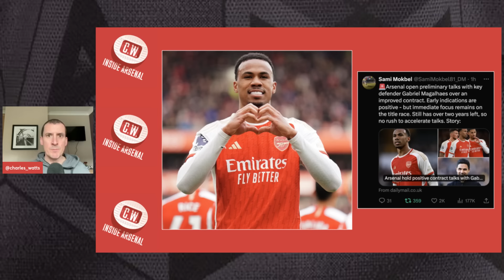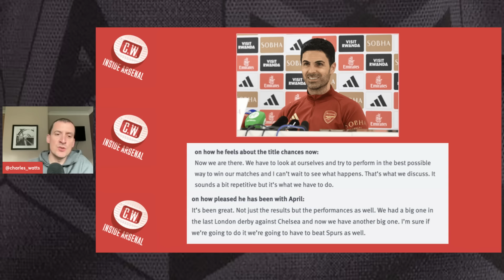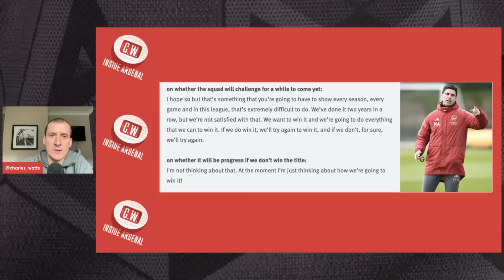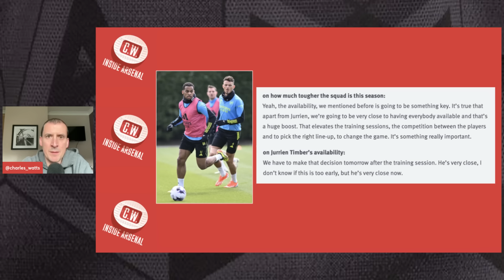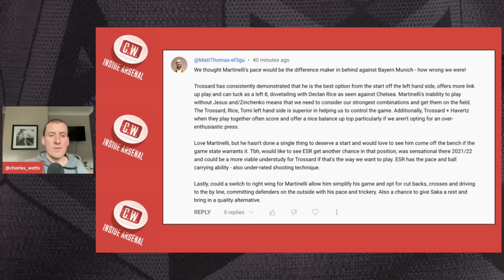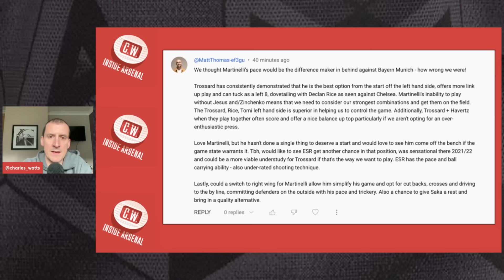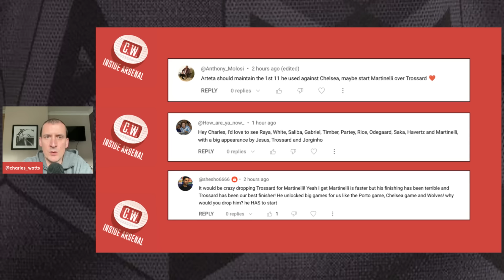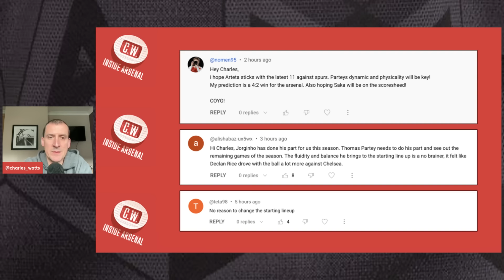Arsenal latest news: Gabriel contract talks | Team news vs Spurs | Timber decision | Predicted XIs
In today's show I give my thoughts on reports that Arsenal have opened contract talks with Gabriel Magalhaes and look ahead to Sunday's game against Spurs, looking at what both Mikel Arteta and Ange Postecoglou have had to say. I also discuss the latest team news and give my Arsenal predicted XI.

0:00 - Intro
1:27 - Gabriel contract talks
4:20 - Arteta's comments
8:09 - Team news & Timber
9:40 - Predicted XIs
13:50 - Your views